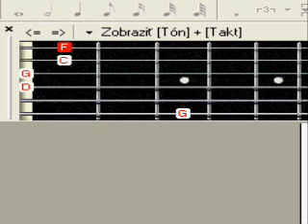How to Play J S Bach - Ave Maria Rhythm Guitar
Johann Sebastian Bach Ave Maria
Video How To play
Prelude no 1 C dur